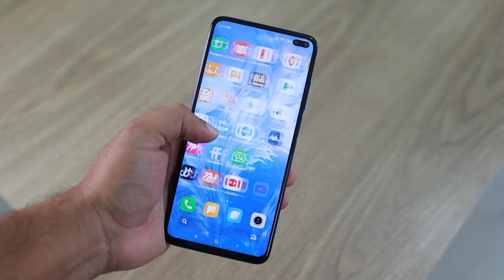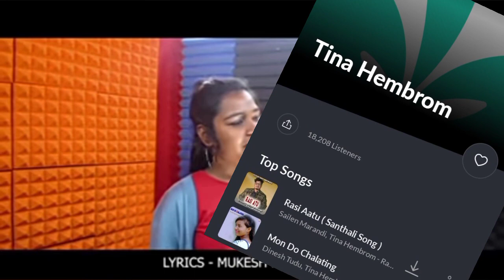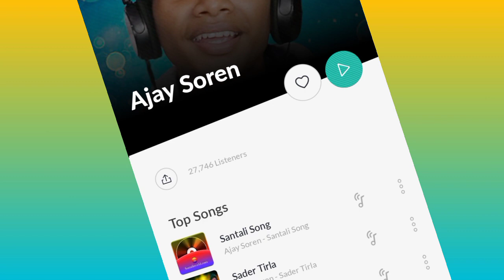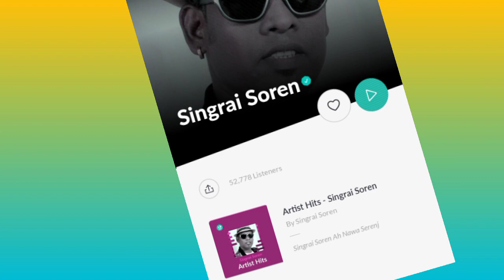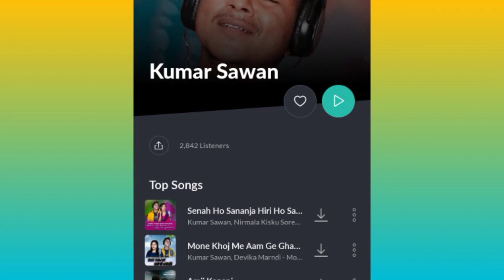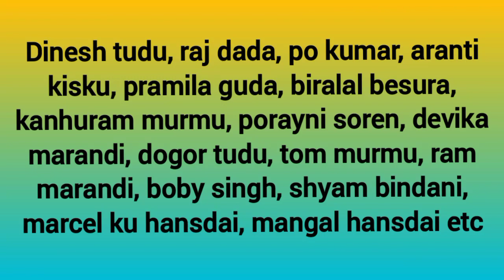Top 10 santali singers. Rank by jio saavn app. stephan tudu, raju soren, tina hembrom, ajay soren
Top 10 santali singers. Rank by jio saavn app.

stephan tudu
raju soren
tina hembrom
ajay soren
dhani marandi
singrai soren
manju murmu
prafulla murmu
dinesh tudu etc.